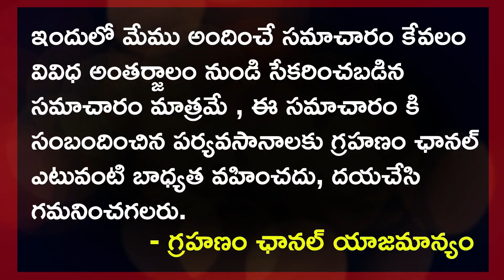శోభనం గదిలోకి వెళ్లేముందు అమ్మాయిలకి ఏం చెప్తారో తెలుసా ? | Interesting Facts In Telugu |Grahanam